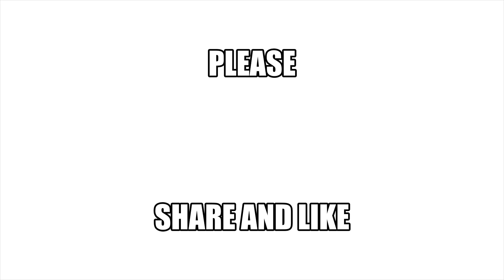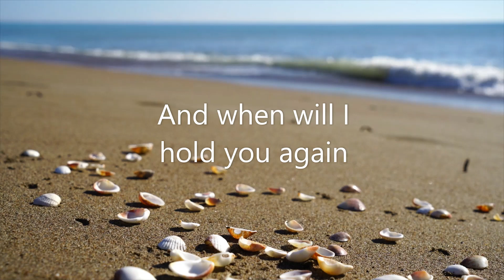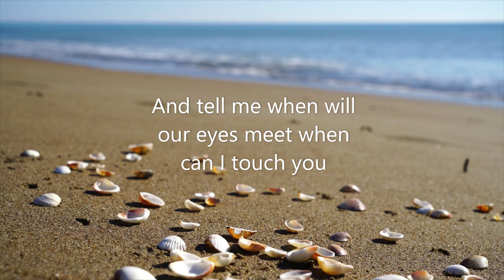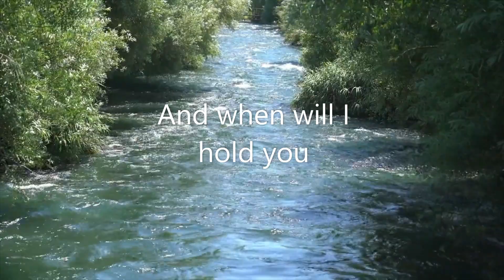Weekend In New England [Cover] - by Barry Manilow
Weekend In New England [Cover]
Artist: Barry Manilow
Songwriter/Lyrics: Randy Edelman
Album: This One's for You
Released: November 1976
Producer: Barry Manilow & Ron Dante
Genre: Orchestral pop, soft rock

"Weekend in New England" is US Adult Contemporary (Billboard) No. 1; it is written song by Randy Edelman, first released in 1975 on his album Farewell Fairbanks. It was recorded by Barry Manilow the following year for his album This One's for You, and was issued as a single in 1976, reaching number one on the U.S. Adult Contemporary (Easy Listening) chart and number ten on the Billboard Hot 100 in early 1977.

The only reference to the title is the line, "Time in New England took me away..."; the word "weekend" is never mentioned. It was followed by the single, "Looks Like We Made It".

The theme is the singer wondering if the relationship that just started on a weekend trip has a chance to blossom into something bigger.

MUSIC & LIFE BLOG - Music, voice and anything else as collective things to enjoy life to the fullest.